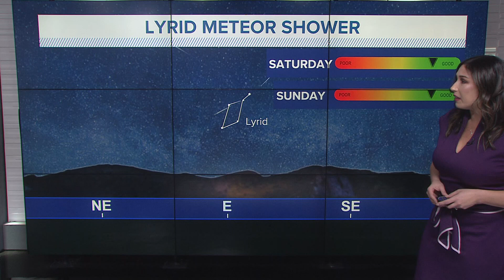2nd largest meteor shower of the year peaks this weekend | California Forecast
2nd largest meteor shower - the Lyrid Meteor Shower - of the year peaks this weekend | California Weather Forecast